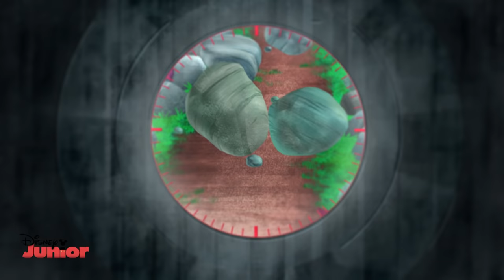Jake and the Never Land Pirates | Mega Meca Sword | Disney Junior UK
After trying to recover the Mega Meca Sword from Hook, Jake accidentally falls into Belch Mountain! Will he and the rest of his crew be able to escape the active volcano before it erupts?

Welcome to the official Disney Junior UK YouTube channel! Watch clips and get ready to sing-a-long to songs from your little one’s favourite shows including Doc McStuffins, Sofia The First, The Lion Guard, Captain Jake and the Never Land Pirates, PJ Masks, Miles From Tomorrow, Mickey Mouse Clubhouse, Henry Hugglemonster, Sheriff Callie and Minnie’s Bow-Toons.

Jake and the Never Land Pirates follows the adventures of Jake and his crew as he looks to collect gold doubloons in Never Land. Inspired by characters and the magical land behind the second star to the right in the Disney Classic Peter Pan, Jake and the Never Land Pirates features classic characters like Mr. Smee and Captain Hook who often get in the way of Jake’s plans. It’s always an adventure with Jake and his crew!

Jake and the Never Land Pirates has some fantastic songs to sing-a-long to including the theme song Yo Ho Lets Go, Captain Hook (Is a Cranky Crook), Talk like a Pirate and Roll up the Map!

JAKE AND THE NEVER LAND PIRATES CHARACTER LIST

• JAKE –  Jake looks to collect as many gold doubloons as possible on each of his adventures. Often the one saving the day, Jake is both brave, skilled with a sword and an excellent friend to his crew mates.

• IZZY – Not only is Izzy Jake’s best friend and member of the crew, but she also had a little bag of pixie dust that can help the gang out of tricky situations when she says “Pixie dust away!” Izzy often likes to react to trouble when she says “Yay hey no way!”

• CUBBY – Although Cubby’s the youngest member of the crew, it doesn’t mean he doesn’t have as much responsibility! Cubby is an excellent navigator and has a map of Never Land to help the gang around the island. Cubby’s catchphrase is “Aww Coconuts!” which he’ll often use when trouble arises.

• SKULLY – As Jake’s parrot friend, Skully does his best to look after the whole team and keep a watchful eye from the sky whilst they’re on their adventures.

• CAPTAIN JAMES HOOK – You’ll probably recognize Captain Hook from Peter Pan as the baddy or the villain of Never Land, which is also still true in Captain Jake and the Never Land Pirates. Hook will often refer to Jake and his crew as the ‘popinjays’ especially when they’re getting in the way of him getting his own way! Captain Hook loves treasure and sails aboard the Jolly Rodger looking out for the popinjays getting in the way of his plans.

• MR. SMEE – Sidekick to Captain Hook, Mr. Smee often gets called a ‘blundering idiot’ for not doing as Hook told him to do or for letting the popinjays get away. Mr. Smee looks up to Captain Hook but is also scared of upsetting him. Mr. Smee has a kind heart really and will often help Hook see the error in his way.

• SHARKY & BONES – Whilst members of Captain Hook’s crew, they won’t often help all that much in Captain Hook’s plans. Sharky & Bones are normally too interested in singing a song or grand musical number.